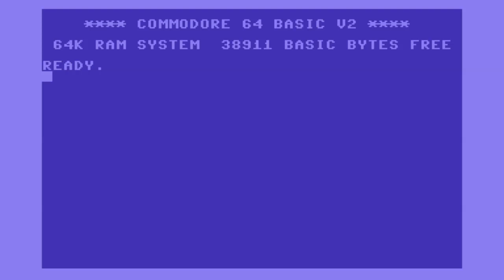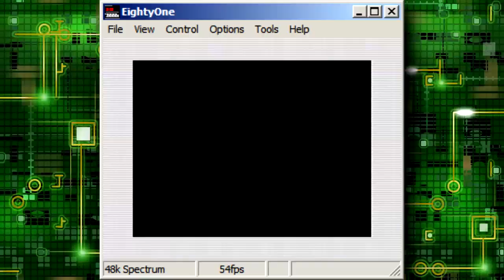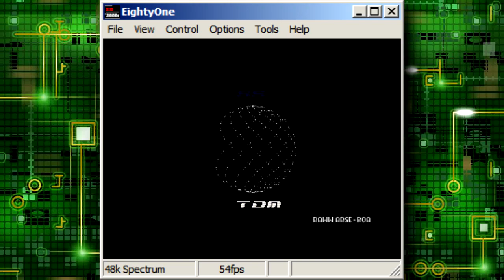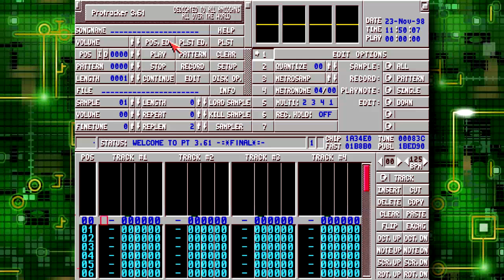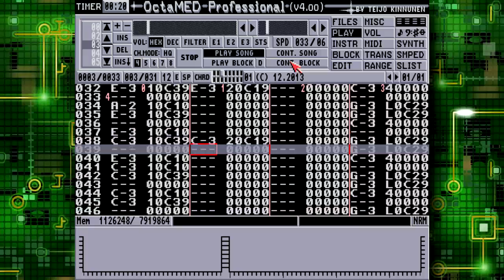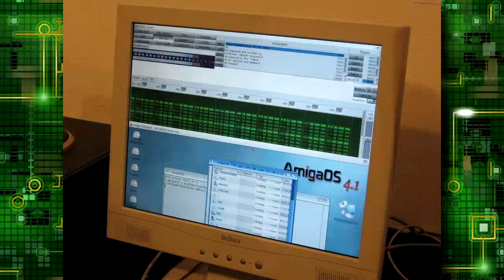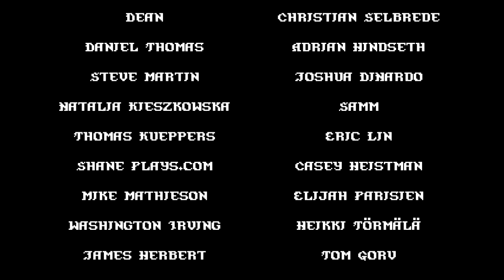Matt Chat 250: Yerzmyey, Chiptune Maestro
This week is all about music, but not just any music. We're talking about chiptunes, Atari 8-bit, and Amiga music with musical composer Yerzmyey.